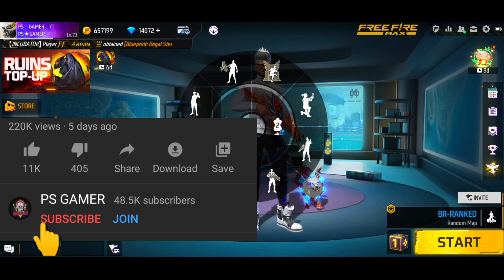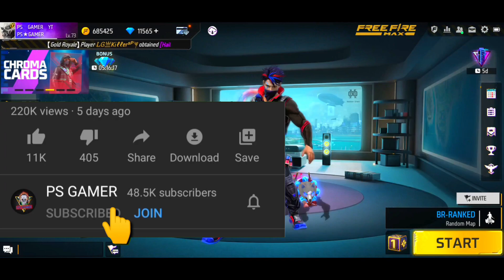6 MARCH 😱🔥 CLAIM HOLI NEW EMOTE | FREE FIRE NEW EVENT | TONIGHT UPDATE FREE FIRE | NEXT TOPUP EVENT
6 MARCH 😱🔥 CLAIM HOLI NEW EMOTE | FREE FIRE NEW EVENT | TONIGHT UPDATE FREE FIRE | NEXT TOPUP EVENT

6 march tonight update free fire
6 march free fire tonight update
Holi topup event free fire
Holi emote topup event free fire
New holi emote in free fire
Claim new holi emote in free fire
Tonight update of garena free fire
tonight update of free fire india
tonight update of free fire telugu
tonight update of free fire tamil
tonight update of free fire Malayalam
Tonight update of free fire Bangladesh